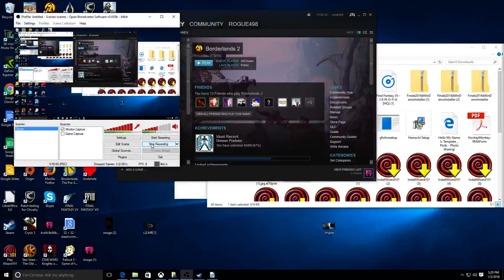Halo 5: The Road to Recon part 2 Overpriced Card Packs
what a f***ing waste of money... and lets see if I get the recon helmet.